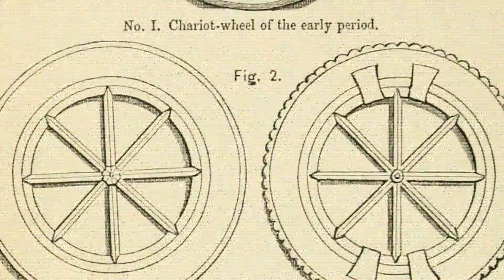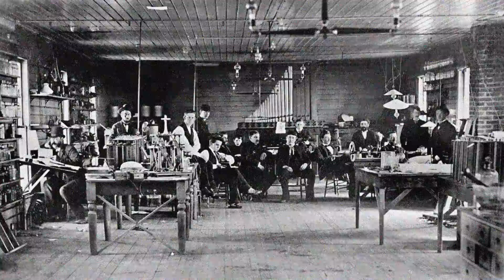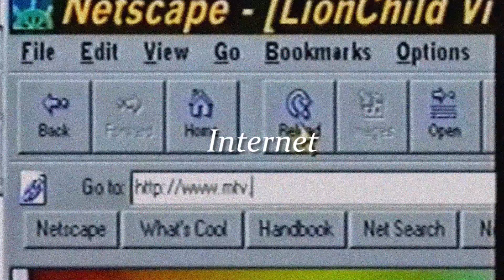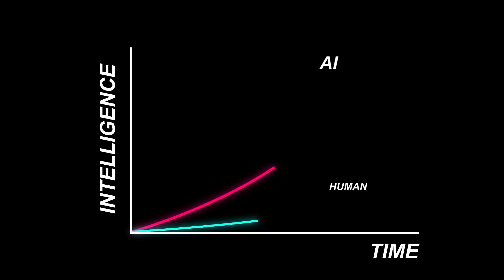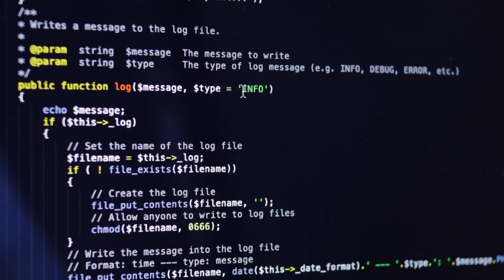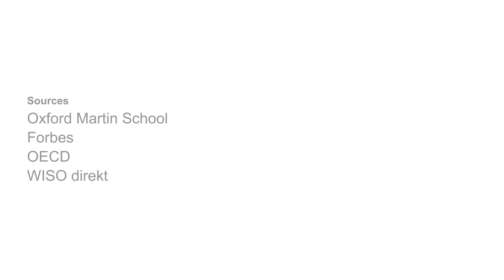The Evolution of Technology | TechMormo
The Evolution of Technology.

We hop onto the journey of modern Technology through the different Industrial Revolutions and try to peek into the future. Then we answer why we think learning about technology is absolutely essential.

As our first video of this kind, it may have many shortcomings and mistakes. We appreciate any suggestions and constructive feedback you provide.

TELL US WHAT YOU WANT TO WATCH OR LEARN ABOUT BELOW!

___Credits___

# Sources
Oxford Martin School
Forbes
OECD
WISO Direkt

# Music
Anthem of Inspiration by RomanSenykMusic